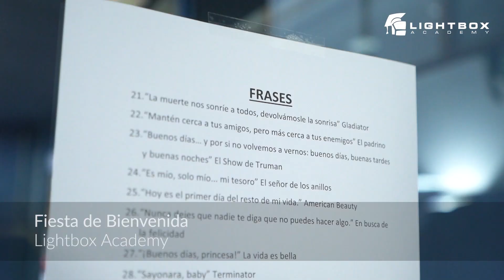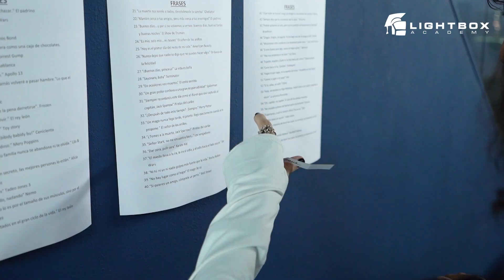Fiesta de Bienvenida octubre 2022 | Lightbox Academy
El 20 de octubre celebramos la FiestadeBienvenida pensada para que nuestros alumnos se lo pasaran genial y se conociesen entre las diferentes áreas. Un evento en el que no faltaron risas y mucha diversión.